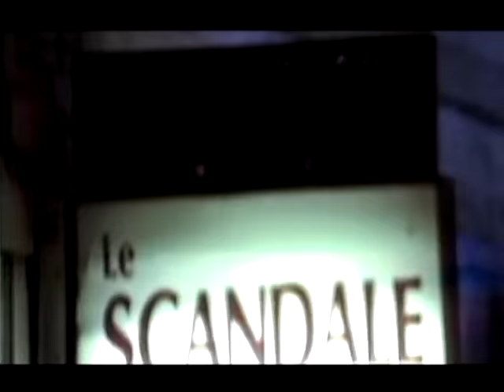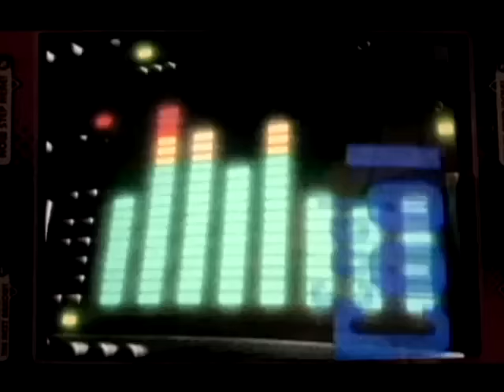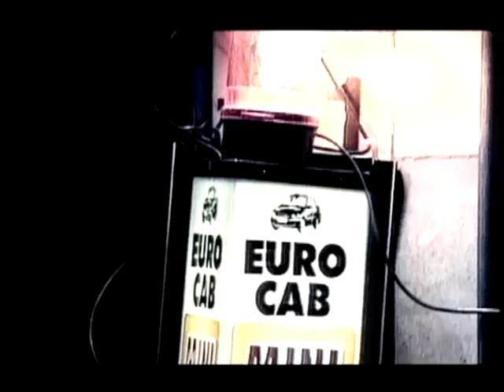Everything But The Girl - Five Fathoms (Official Video)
The official video of "Five Fathoms" by Everything But The Girl from the album 'Amplified Heart' - available now!